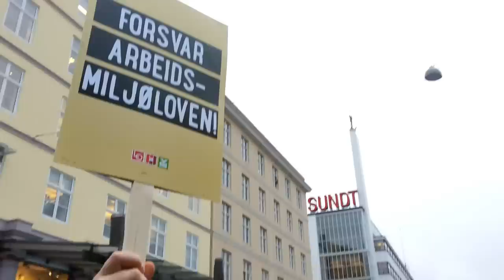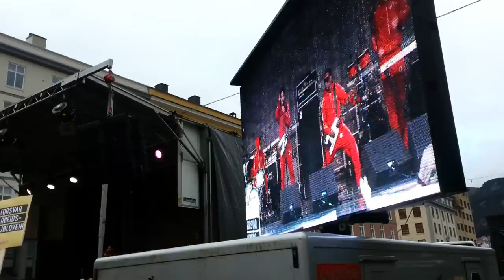Forsvar Arbeidsmiljøloven - Politisk Streik!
Union worker's strike in Bergen Norway. 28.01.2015
Norsk: LO, Unio og YS oppfordret sine medlemmer til streik mot de foreslåtte endringene i arbeidsmiljøloven. Streiken fant sted onsdag 28. januar kl 14,00 til 16,00.
program:
De streik forlot sin arbeidsplass på. 14.00 '
Fra 14.00 Oppmøte Torgalmenning
14.25 Konsert med Datarock
14,45 Klage etter
Hans Christian Gabrielsen, LO
Ragnhild Lied, Uniontown
Erik Kollerud, YS
15.15 Avslutning
De tre hovedorganisasjonene, som til sammen utgjør ca 1,5 millioner medlemmer, uttrykte sin motstand mot økt bruk av midlertidige stillinger, en svakere beskyttelse i form av å jobbe lengre arbeidsøkter og mer obligatorisk overtid, og mer søndagsarbeid. Hovedorganisasjonene mener forslaget flytter makt fra arbeidstakere over til arbeidsgiverne, og svekker fagforeningenes muligheter til å ivareta sine interesser.
Hovedorganisasjonene i fellesskap organisert streik i store byer og etablert samarbeid med kampanjeinformasjon om de foreslåtte endringer og deres konsekvenser.
English translation: LO, Unio and YS encouraged its members to strike against the proposed changes to the Working Environment Act. The strike took place on Wednesday 28 January at 14.00 to 16.00.
Program:
The strikers left their workplace at. 14.00 '
From 14.00 Attendance Torgalmenning
14.25 Concert with Datarock
14.45 Appeals by
Ragnhild Lied, Uniontown
Erik Kollerud, YS
15.15 Attempt
The three main organizations, which together represent about 1.5 million members, expressed their opposition to the increased use of temporary positions, a weaker protection in terms of working longer work sessions and more compulsory overtime, and more Sunday work. Main organizations believe the proposal moves power from workers over to employers, and weakens unions' opportunities to safeguard their interests.
Main organizations jointly organized the strikes in major cities and established cooperation of campaign information about the proposed changes and their consequences.
— at Torgallmenningen.